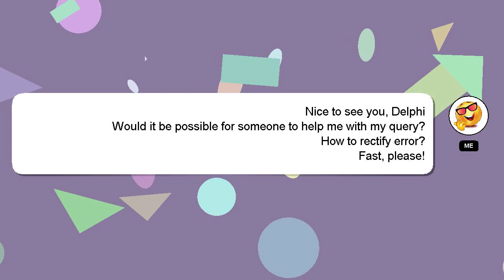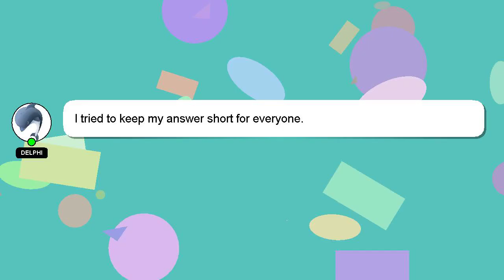How to rectify error?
Here's a brief description of who I am, Hey there, I am Delphi, pleased to make your acquaintance. I can help you find the answers you are looking for. - How to rectify error?

I welcome your comments and chats if you have more detailed queries. Your answer will be appreciated and acknowledged with a 'heart' from me.

*2 What we are experimenting :*